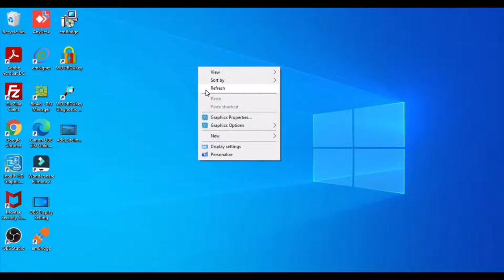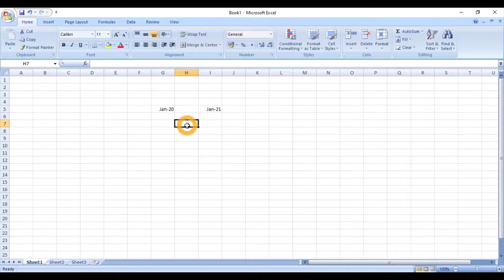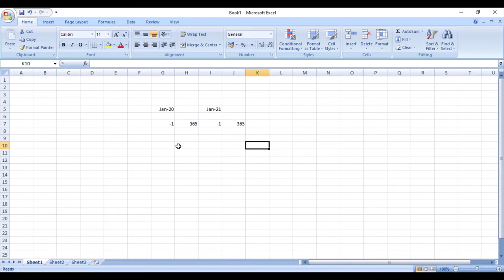What is YouTube monetization method | Who can monetize YouTube account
In this video I will discuss with all of you that What is YouTube monetization method and also Who can monetize YouTube account. Here you will get to know What is YouTube monetization method and also Who can monetize YouTube account. Bluetick Creative is a YouTube Channel where a new content uploads. This content related to Digital Marketing like :- SEO, SMO, YouTube, Blogs and Websites also. This content is related to What is YouTube monetization method and also Who can monetize YouTube account. Here you will get new knowledge related to Digital Marketing like :- SEO, SMO, YouTube, Blogs and Websites also.

00:00 Introduction
00:06 What is YouTube monetization
00:40 Complete within One Year
01:06 We will type
01:51 Working days
02:50 Please try to clearly understand
05:00 Decrease first day
05:30 Any fix limit
06:35 Please Comment

Bluetick Creative
What is YouTube monetization method and also Who can monetize YouTube account.
What is YouTube monetization method
Who can monetize YouTube account